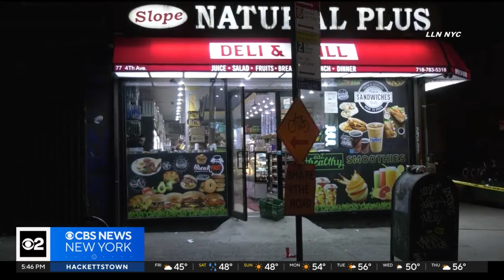Suspect in deadly twin stabbing turns himself in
Family and friends of the victims confronted the suspect as he was taken in. A crowd gathered outside the 78th precinct stationhouse as the suspect was escorted out by police. Family members of the victims let their feelings be known, shouting "How dare you" and cursing at him. CBS New York's Dave Carlin reports.